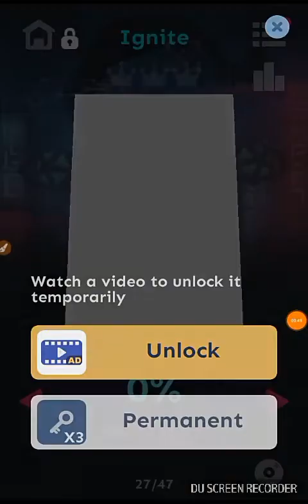Finally back uploading